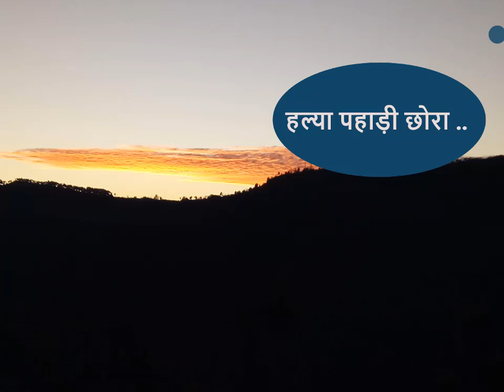हल्या पहाड़ी छोरा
जरा कंदुडी लगैक सूंडयाल
गौं गुठियारा आज पंड्या उजाड़
 धे लगांडी सदानी ब्वे भूली तेरी लठीयाला
अब त लौटी तैं एजा अपणा ए पहाड़ 1

नांगी  खुटयों  मा वींवाली पड़ी
 खाँणी  ना सेंणी  सदानी ए काम का बाना
सरी ज्वनि कटिगी बणों  मा प्यारा
 होलीत  कबी रतव्यान सयांणा
अब त लौटी तैं एजा , अपणा ए पहाड़ 2

किले भूली गैं तों स्वाणा दिनु हे लाडा
 जब भेल बिटटा समझे नी  त्वैन
अपणों की खैरी मिटोण का बाना
हल्या पहाड़ी छोरा 3

टक लगैकि माँ दादी तेरी आज
 कनी छि बांजा कूड़ों की जग्वाल
हे मेरा लाटा, बॉडी तैं एजा अपंणा ए  गढ़वाल
हल्या पहाड़ी छोरा 4
@ramesh p badoni